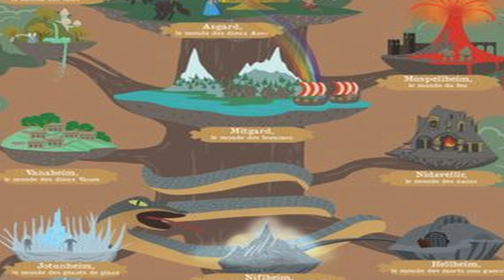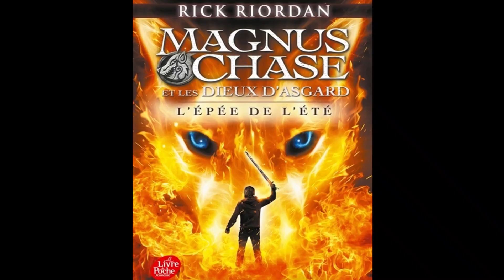RATATOSK (créature qui peuple l'arbre monde Yggdrasil)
Dans cette vidéo je vais te parler de :RATATOSK (créature qui peuplent l'arbre monde Yggdrasil).

👐  Bienvenue dans la famille Mythologia-Historia,🕵️‍♂️  les explorateurs
🕵️‍♂️ des mythologies et histoires du monde!!🕵️‍♂️

Nouvelle vidéo chaque week-end !!🎬

PLAYLIST : L'ENTRE DE LA MYTHOLOGIE 🏛!!